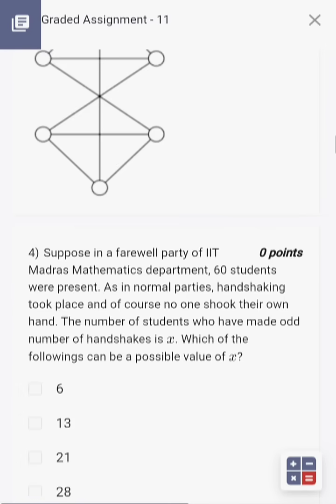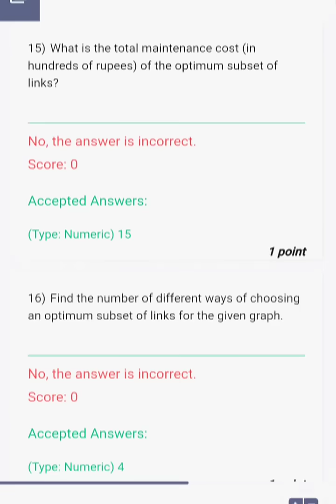IITM MATHS 1 WEEK 11 GRADED ASSIGNMENT